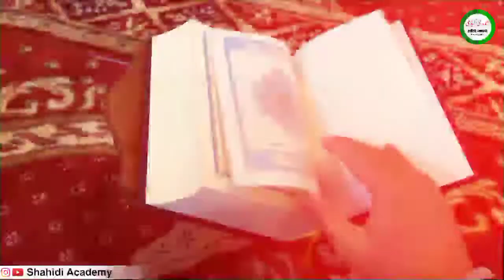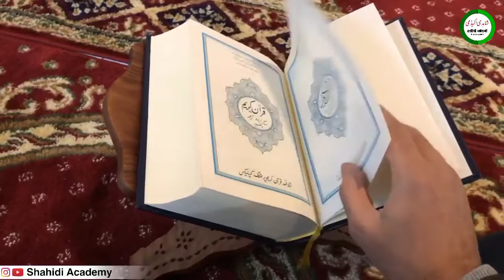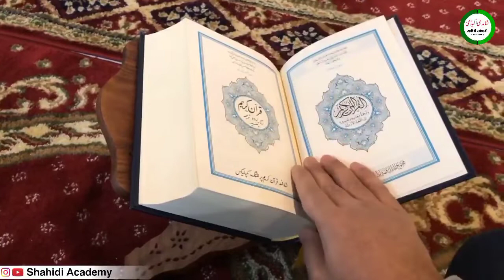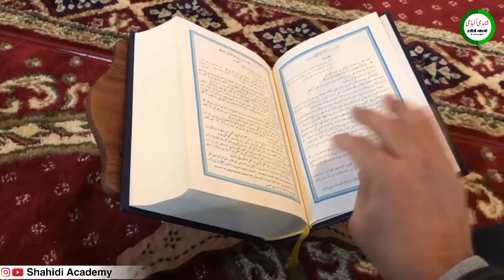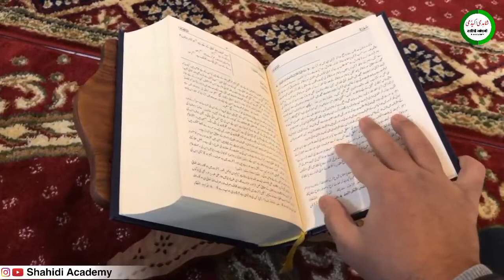रोज़ाना घर में बैठ कर 2 मिनट सुन लेना जो मांगोगे सब मिलेगा || Wazifa For Hajat || Shahidi Academy